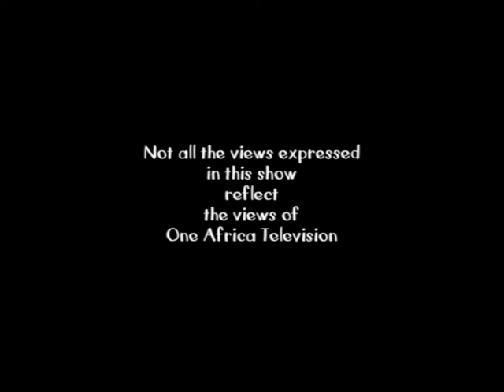It's A Wrap: City Police Target Informal Auto Repair Shops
Those operating auto repair shops that impede free movement were fined by the City Police this week. It's A Wrap takes a  satirical look at the happenings in  Namibia and is presented by Namibian news personality, Erica Gebhardt. The show is aired on One Africa Television Friday nights at 20h00 with repeats on Saturday evenings at 18h30.